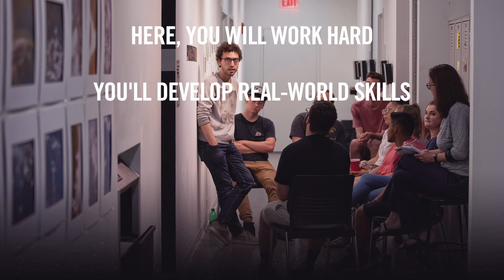University of Kentucky College of Fine Arts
You can make your mark on the world. Are you ready? Learn more about the University of Kentucky College of Fine Arts.

finearts.uky.edu